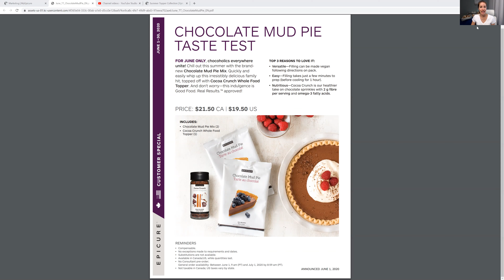Free Shipping Chocolate Mud Pie Taste Test!